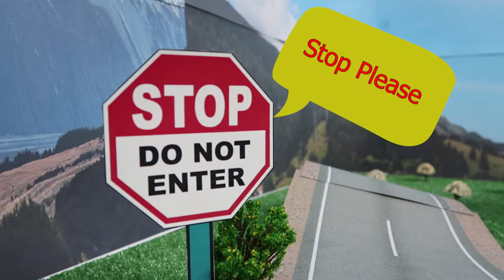Car Riding and Rules Barbie Doll Have fun for children toys playground happy songs